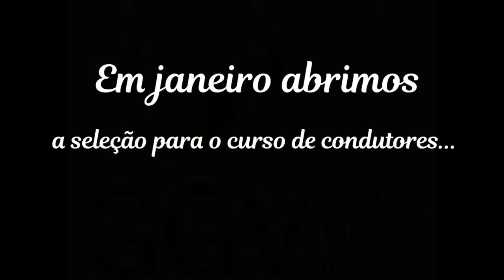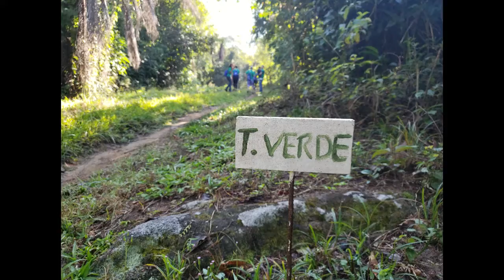Formatura do Curso de Condutores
A formatura dos nossos condutores aconteceu em dezembro de 2018, depois de 100 horas de aulas práticas e teóricas!